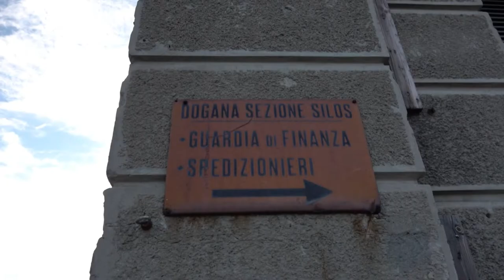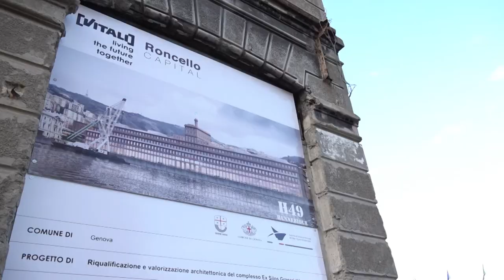Avvio lavori Hennebique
presentazione programma dei lavori di restyling dello storico silos granario: entro dicembre il completamento delle demolizioni e da inizio 2022 i lavori per la realizzazione di un nuovo hub per turismo, crociere, attività portuali ed edilizia a servizio dell'università

Genova, 8 novembre 2021
servizio di Chiara Barbieri